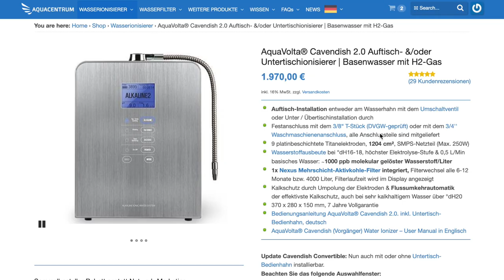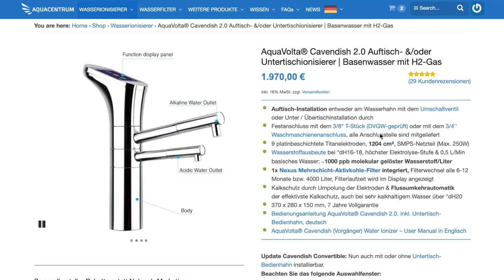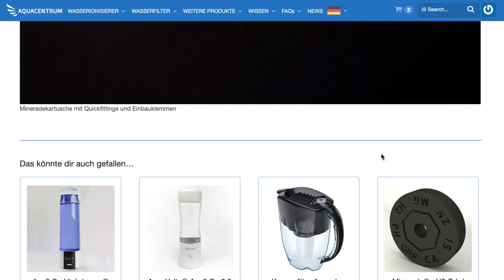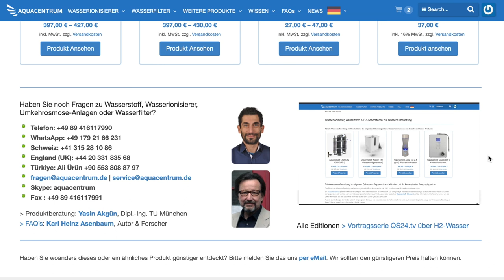Minerade® H2-Shuttle pH+ für (Umkehrosmose-) Wasser: Mineralisierung, pH-Anhebung & H2-Anreicherung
Minerade® dient der Mineralisierung von Wasser, auf Basis von Biokeramik.
Entwickelt zur Nachmineralisierung von Osmosewasser
und zur Vormineralisierung bei Ionisierern.

0:00 Vorstellung
1:14 Montage im Unterschrank
3:20 Wasseranschluss
4:33 Spülen
5:26 Druck in der Kartusche
5:51 Website